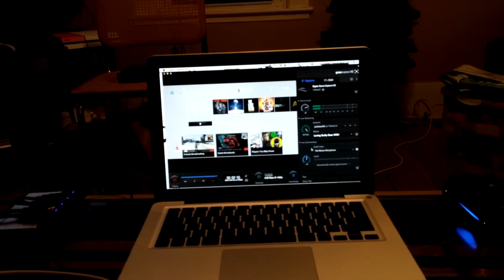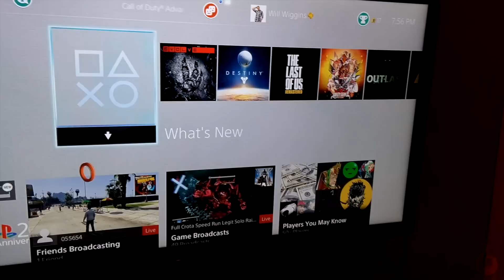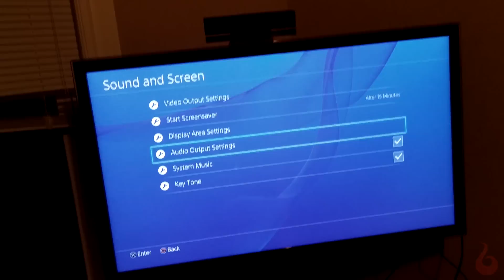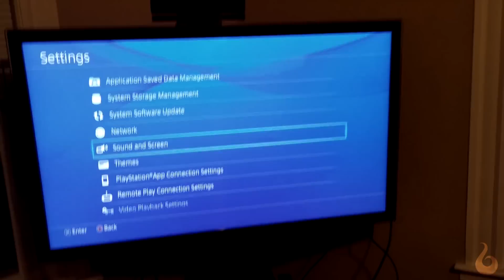How To Record PS4 Gameplay w/Party Chat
**Update- Sony released a patch that allows you to route the output audio to your TV so the Elgato will be able to capture the voice. To record Party chat, just make sure the audio is coming through your television, and to prevent your yeti microphone (or any microphone) from picking up the audio from the tv, you can turn the volume down on your tv. This works best with headsets that utilize usb and/or digital optical cables **

This is my ps4 audio setup to capture gameplay and the voice chat from my friends in parties. All of the equipment I used to do this can be found below:

Elgato Game Capture Card
Sabrent 4 port USB hub
Astro A40 headset
Playstation Camera
Yeti Microphone